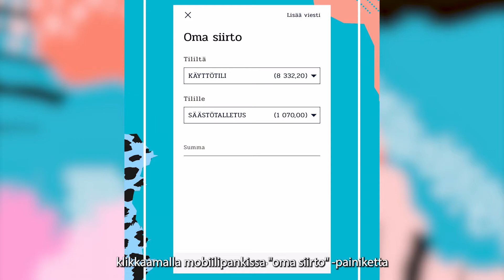Siirrä rahaa omien tilien välillä Säästöpankin mobiilisovelluksessa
Rahansiirto omien tilien välillä ei ole koskaan ollut näin helppoa. Siirrä rahaa reaaliajassa vaikka kaupan kassajonossa.